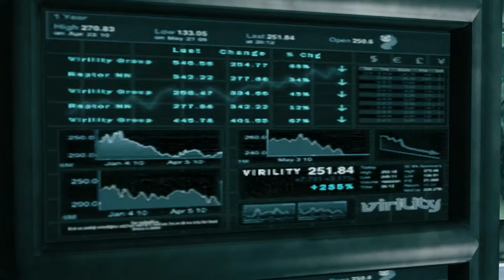1 Loose End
Cutscene from DmC: Devil May Cry. Please note these titles are not the official titles. I don't know if there are any for this game.